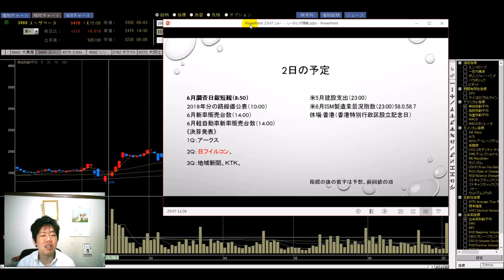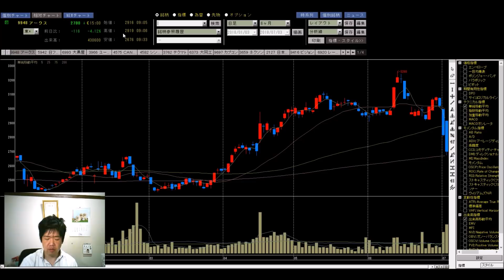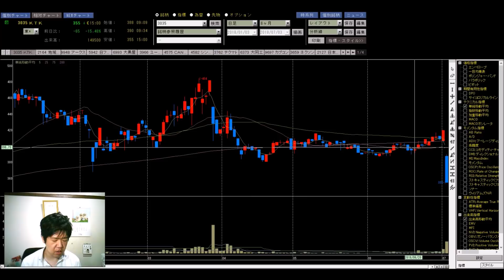【株】07.03 Attractive Stocks ZOZOTOWNエフェクト！？ビジネススーツPBで明暗